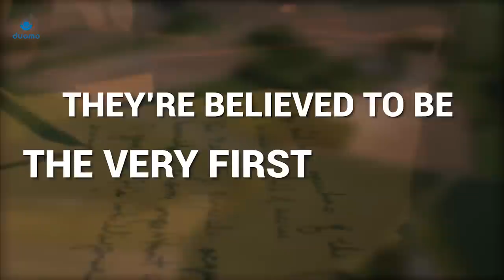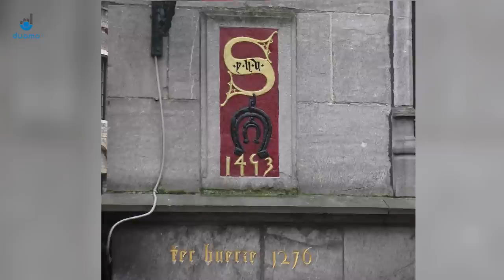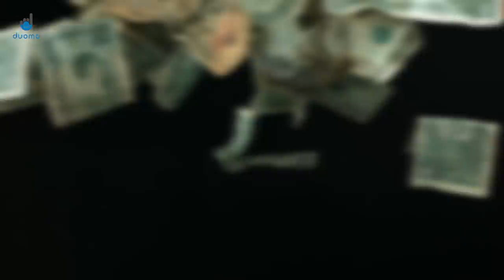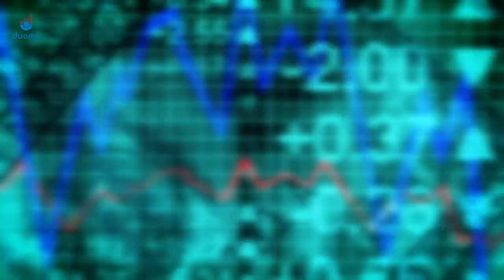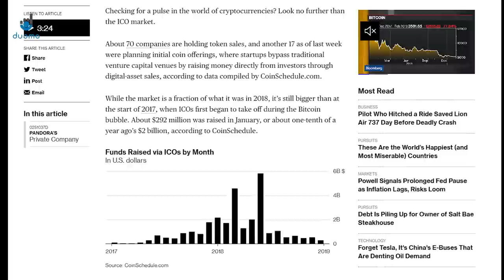How Were the Financial Markets Created?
How did the financial markets get started? What was the first stock exchange and what securities were traded? Let's find out

TRADING HISTORY
The financial markets are such a big part of how the world operates today. But, once upon a time, they didn't exist! So how did the financial markets get started? What was the first stock exchange and what securities were traded? Let's find out...

Source:
Unfortunately, we no longer have the original research sources used for this video. However, it has been brought to our attention that the content is similar to that presented on this
In the absence of any original sources, we would like to give credit for the information in this video to that article.